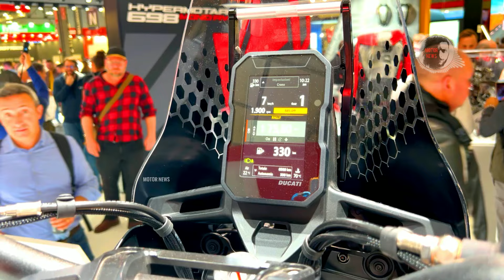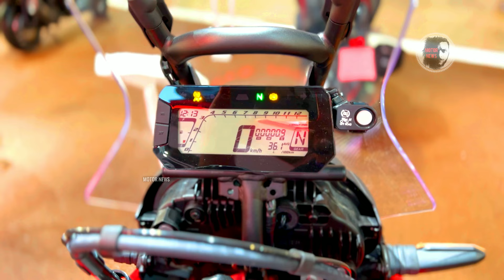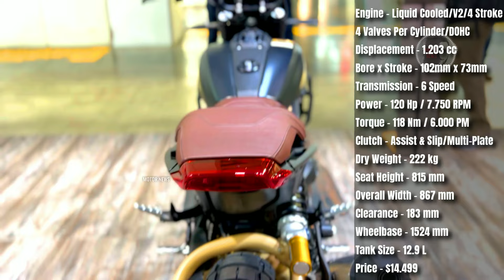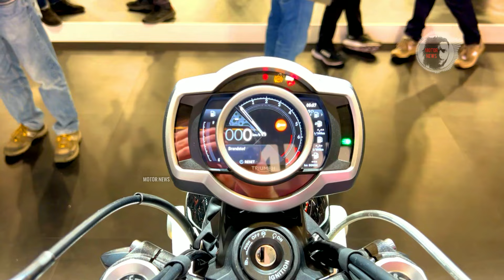15 Most Reliable ADV-Scrambler Motorcycles for 2025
Adventure and scrambler motorcycles are designed to tackle any terrain, from rugged off-road trails to open highways. In this video, I'll show you
the 15 most reliable ADV-Scrambler motorcycles of 2025 that provide durability, versatility, and performance for adventure-seeking riders. These bikes are perfect for those looking to explore both on and off the beaten path, offering reliable builds and thrilling rides! Whether you’re planning your next off-road trip or want a motorcycle that’s ready for anything, this list of ADV-Scramblers will inspire your next adventure. These bikes essential picks for today and even in 2025.

🌟 Why These Bikes Stand Out:
Chosen for their robust engineering, impressive endurance, and all-terrain readiness, these ADV-Scramblers are reliable choices for riders who love adventure. Their unique styles and cutting-edge features make them ideal for long rides, road trips, and daily adventures.

Don’t Forget To:
✔ LIKE this video if you enjoy unique motorcycle content
✔ COMMENT on your favorite ADV-Scrambler from the list
See the prices and technical characteristics of these machines in the video.
Cast
0:00 Ducati DesertX Rally
0:54 Ducati Scrambler Desert Sled
1:42 Yamaha Tenere 700 Rally Edition
2:30 Suzuki V-Strom 1050XT Adventure
3:11 Aprilia Tuareg 660
3:53 Honda CRF300 Rally
4:42 Honda CRF1100L Africa Twin Adventure Sports ES
5:26 Indian FTR Rally
6:10 Triumph Scrambler 1200 XE
6:58 Triumph Tiger 1200 Rally Pro
7:39 KTM 890 Adventure R
8:25 BMW F 900 GS Trophy
9:10 BMW R nineT Scrambler
10:02 Royal Enfield Himalayan 450 Rally
10:52 Fantic Caballero Scrambler 700
BONUS
11:40 Yamaha SCR 950
social network is strictly prohibited and will be reported without notice! strike immediately! Video sharing is allowed for everyone. for special cases